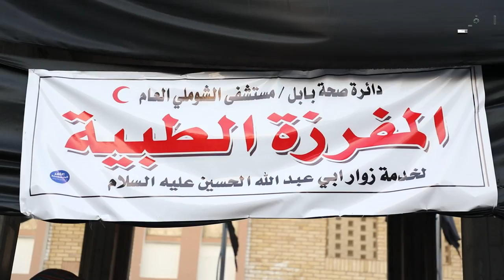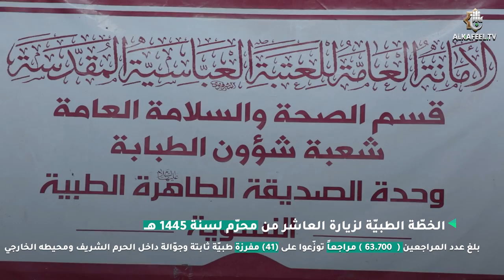العتبة العباسية المقدسة | الخطة الطبية للزيارات المليونية لسنة ١٤٤٥هــ